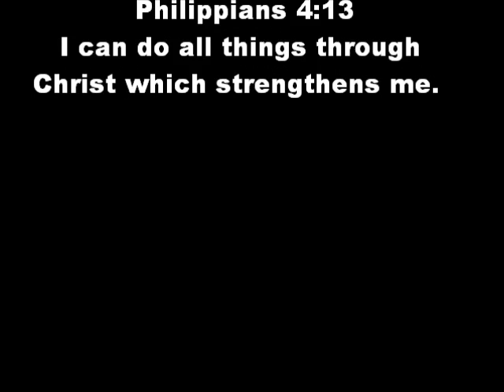Jojo Gause Junior Year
2014 Wide Receiver
Rochester, NY